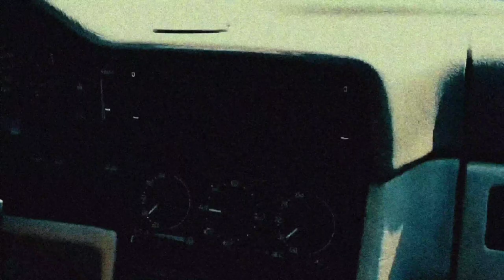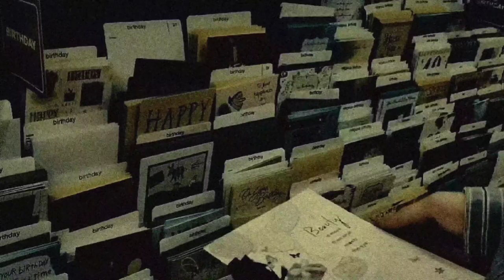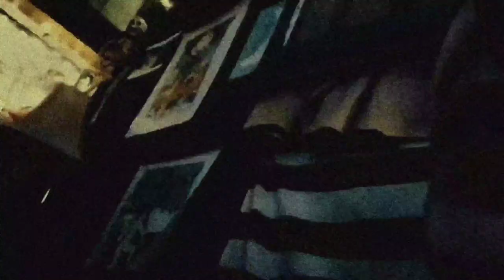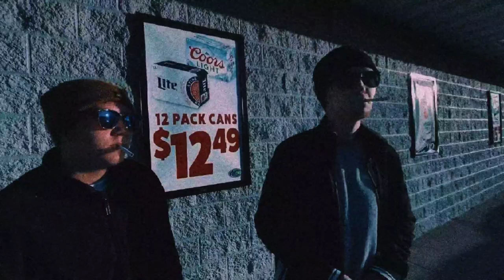"The Pazzo: Episode 1"- a short film by Gavin Lee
A short film by Gavin Lee.

A new drug has hit the streets, and it's affects happen to include interdemensional travel. But, when a young man by the name of Vincent Pazzo's addiction goes haywire, he ends up in a dimension without his true love, and will do anything to find his way back to her.

If not, that's cool too.